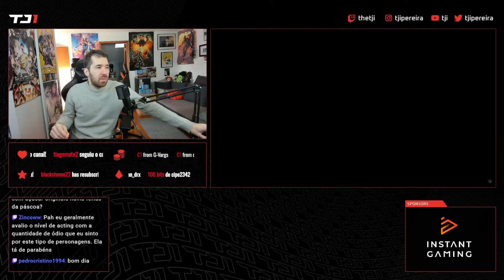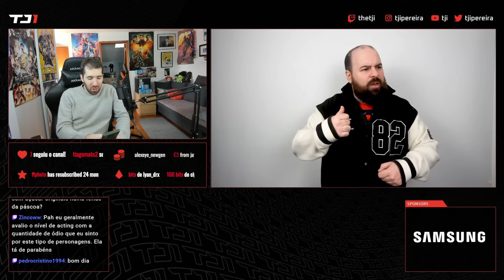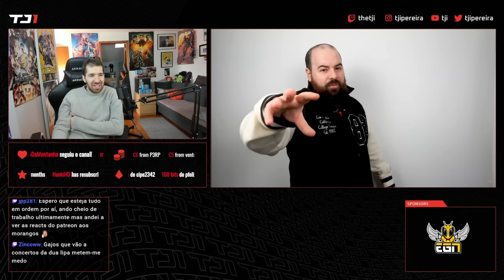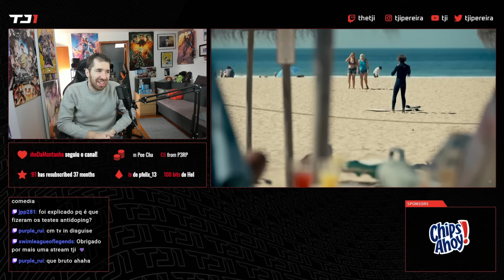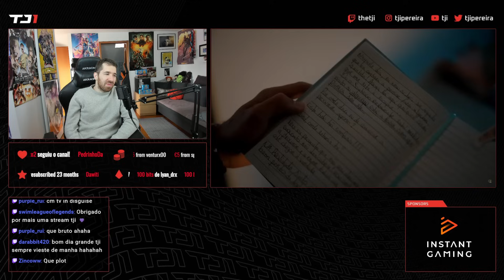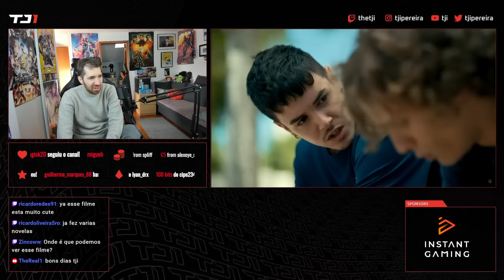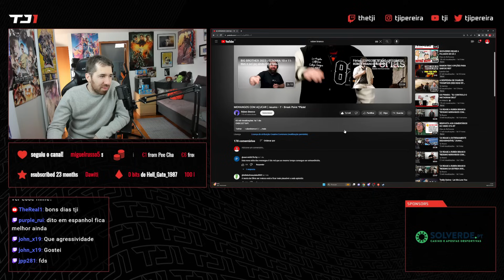TJI REAGE A RUBÉN BRANCO "RESUMO MORANGOS COM AÇÚCAR EPISÓDIO 7"